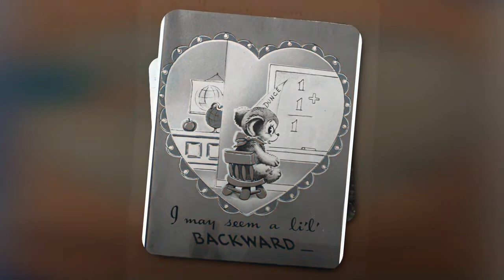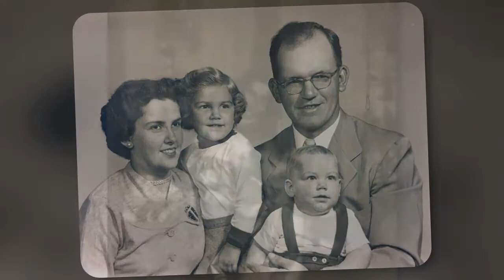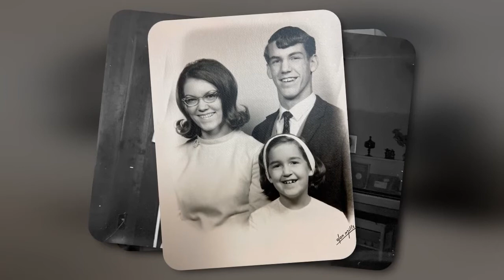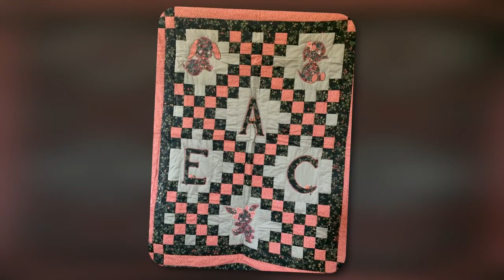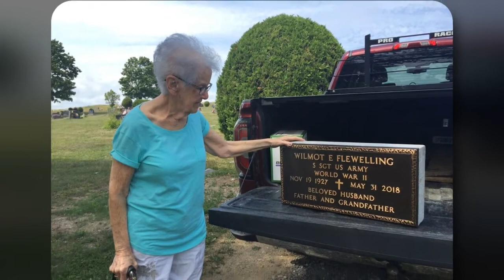Video - Celebration of Life for Ruth Goodwin Flewelling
Photos tell the story of the life of  Ruth Goodwin Flewelling.  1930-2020